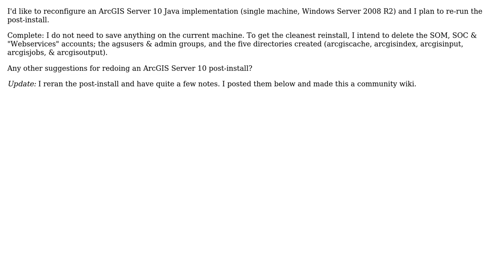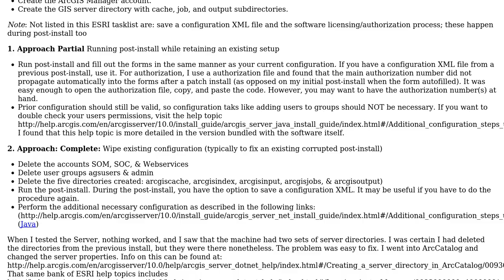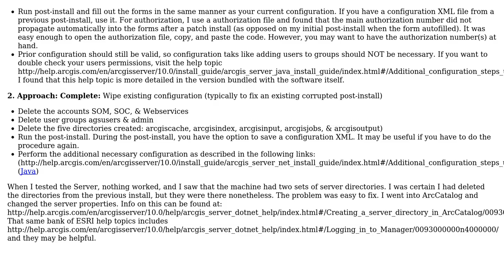GIS: Redoing an ArcGIS Server post-install (3 Solutions!!)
GIS: Redoing an ArcGIS Server post-install

With thanks & praise to God, and with thanks to the many people who have made this project possible! | Content (except music & images) licensed under CC BY-SA | Music | Images & others | With thanks to user nmtoken user mwalker user jakc user glennon and the Stack Exchange Network Trademarks are property of their respective owners. You are responsible for your own actions.